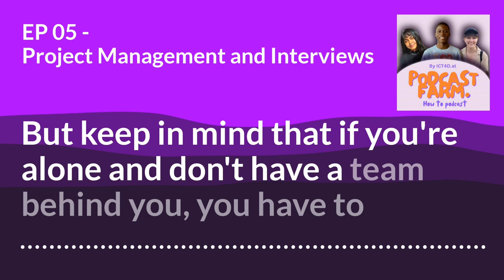EP5: Project Management and Interviews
In this Episode Juliana discusses:

    How to manage a project
    How to conduct an interview
    Whats makes a good interview and
    Interviewing equipment